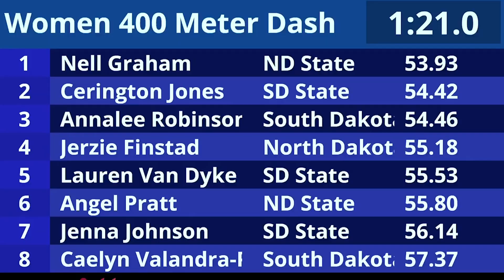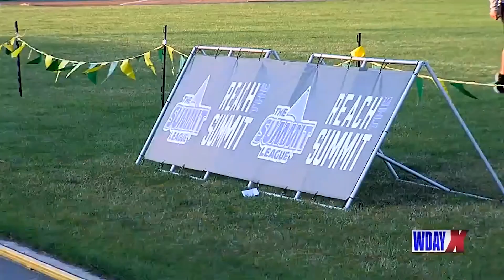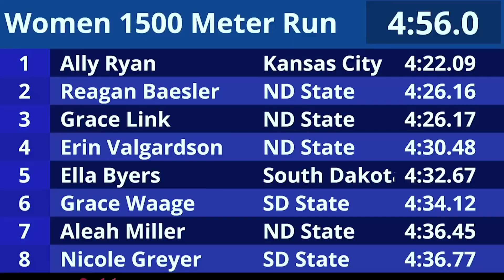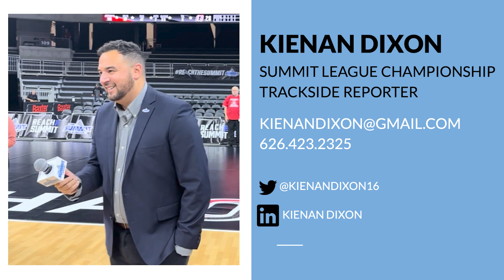Kienan Dixon | Trackside Reporter Summit League Championships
Over three days, WDAY ABC broadcast all 24 hours of the Summit League Track and Field Championships at North Dakota State in Fargo, N.D.